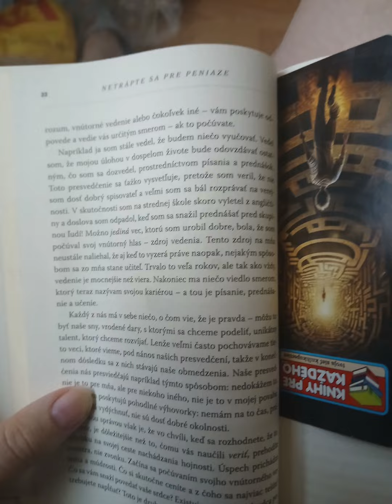Netrápte sa... Po chorobe sa mi otvára šanca robiť to, čo chcem robiť!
Netrápte sa... Po chorobe sa mi otvára šanca robiť to, čo chcem robiť! Mám veľké sny a nechcem sa ich jednoducho pustiť, zbaviť či utratiť. Chcem aby žili, pretože iba tak môžem považovať život za úspešný. Dnes sa s vami podelím o myšlienky, ktoré ma chytili za srdce.